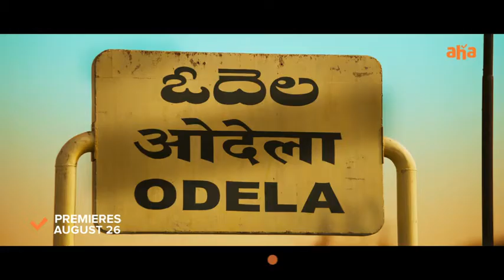odela railway station trailer |hebah Patel |sampath nandhi